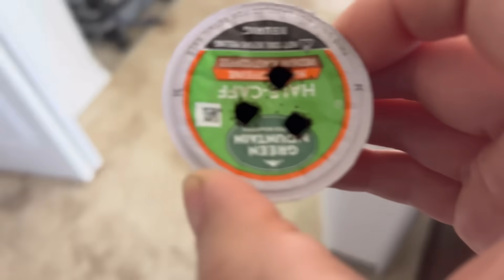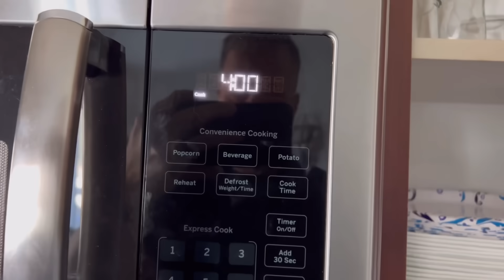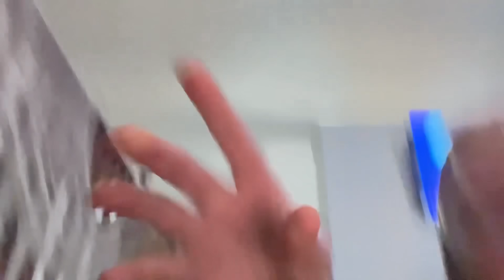Supply chain crisis recap. October 29, 2023. Hometime: ‘Lazy Sunday’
Not a lot of action in this one. Thank God for dogs.

trucking
Trucking Vlog